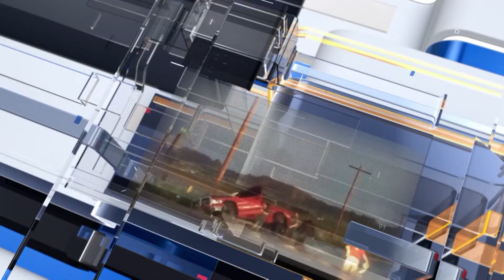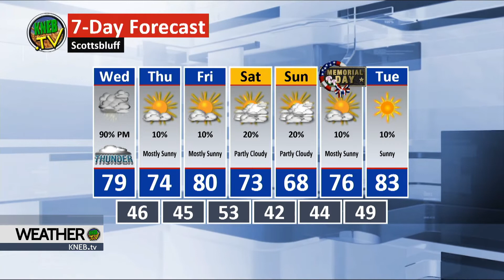Tuesday Evening Forecast- May 19, 2020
KNEB Weather Analyst Bill Boyer says a chance for some isolated storms tonight; and then on Wednesday a good chance for stronger storms that could also bring severe weather. He breaks it all down in your Tuesday evening forecast here on KNEB.tv Weather: